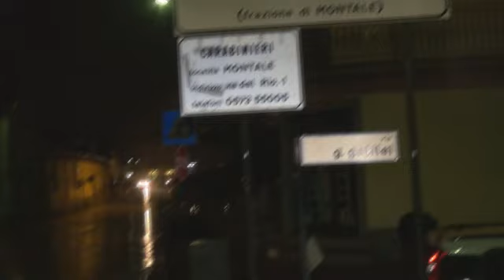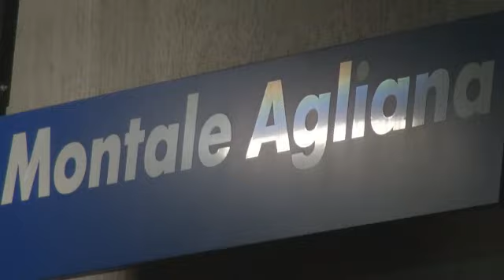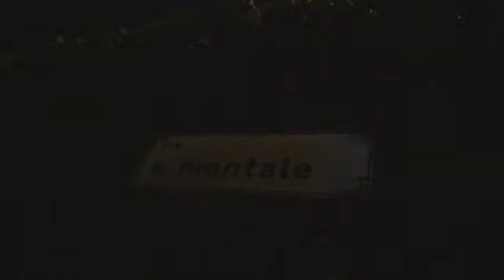La Piana sott'acqua: Stazione Montale-Agliana e Chiazzano, h.4:00 05/11/2014 [pistoialive]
La nuova web tv pistoiese. Su pc, tablet e smartphone.